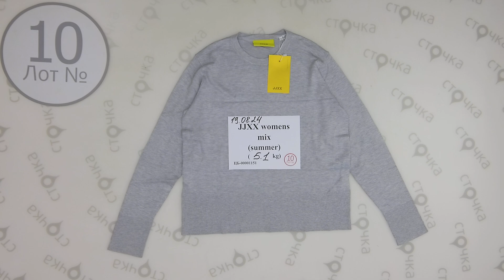JJXX womens mix (summer) 10. Цена за кг : 21.49 евро ,сток одежда оптом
JJXX womens mix (summer) ( лот № 10)
Женский микс - лето (сток)
Страна: Европа
Лето
Цена за кг.: 21.49 евро
Цена за мешок: 109.6 евро
Цена за ед.: 4.99 евро
Кол-во в мешке, шт.: 22
Вес мешка, кг.: 5.1